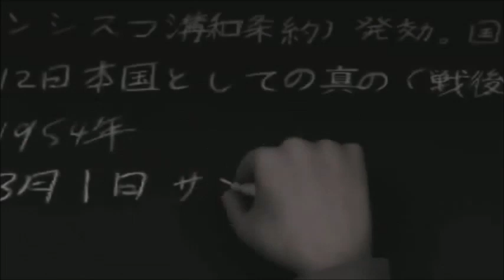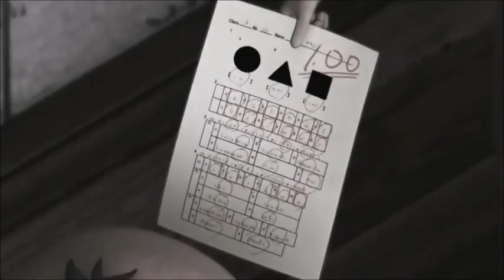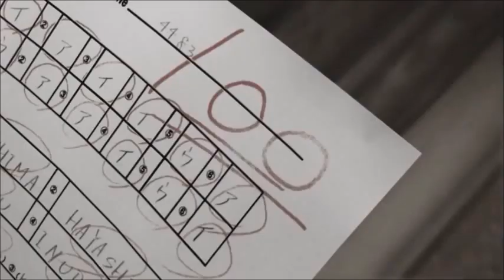Oki Marcos - I am the Moon & the Sun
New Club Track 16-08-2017